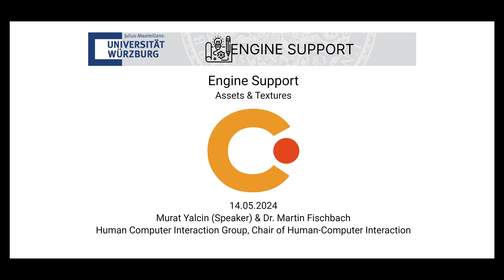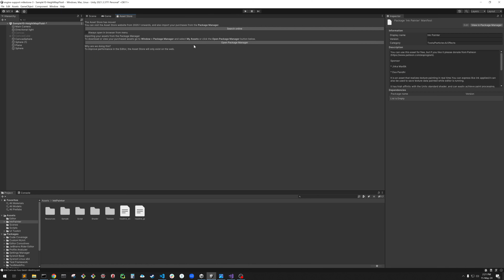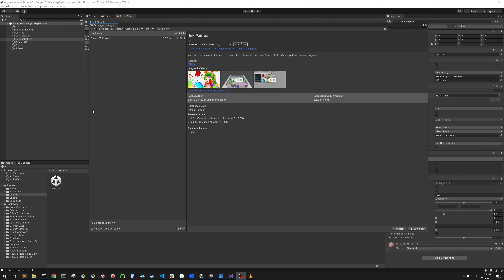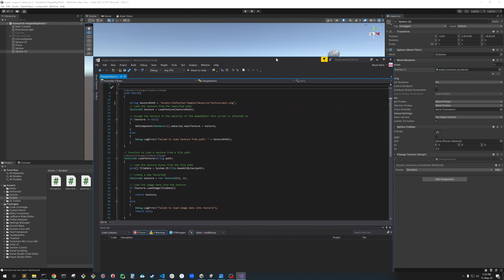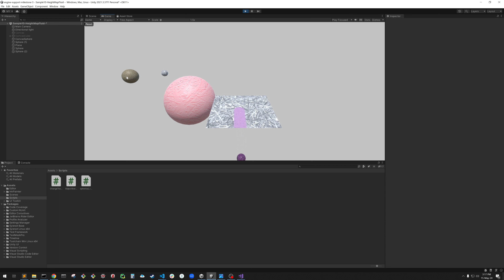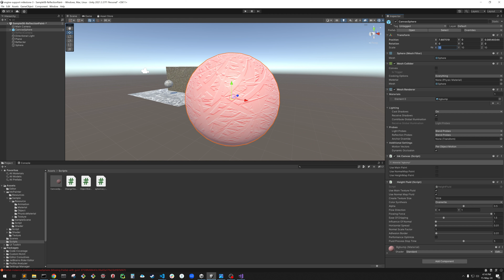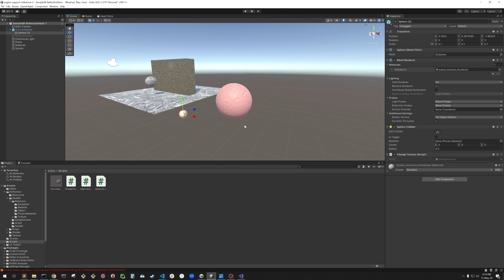Engine Support - Assets & Textures (Unity)